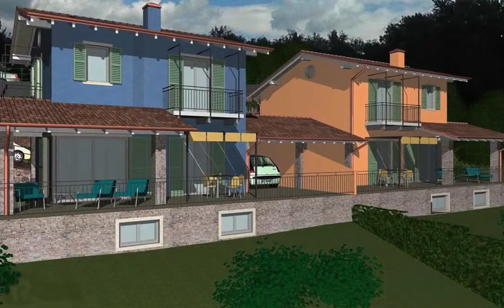Lago Maggiore Oggebbio CA 0707 P17 HD 720p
Oggebbio, nel capoluogo del paese vendiamo  una villetta di nuova costruzione con giardino e stupenda vista del lago.
L'abitazione si sviluppa su due piani fuori terra oltre al piano seminterrato:
Al piano terra troviamo un ampia zona giorno con cucina a vista, porticato che circola la casa ed un bagno; al piano primo una camera matrimoniale e un a camera singola entrambe con balcone, ed un bagno.
Ampio locale di 70 mq al piano seminterrato, dotato sia di bocche di lupo che di due finestre fronte lago, piccolo ripostiglio nel sottoscala.
Posto auto coperto di 20 mq.